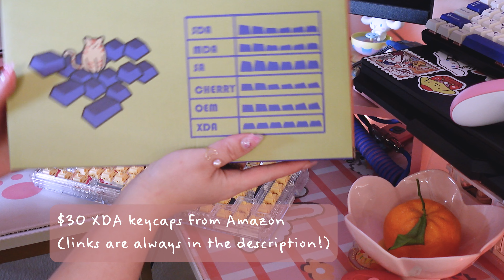🐶🐾🍕a puppy themed keyboard build || ASMR || redragon ELF BBK649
hi friends! today i'm bringing you another keyboard build :) even though i'm sharing more knitting lately, i still love doing these keyboard and gaming videos, so look out for some more in the future 😊

PRODUCTS:
keyboard (redragon ELF BBK649)
switches (epomaker KTT macaron yellow)